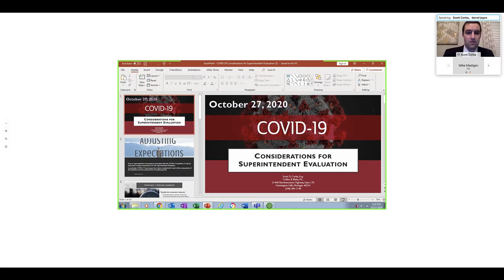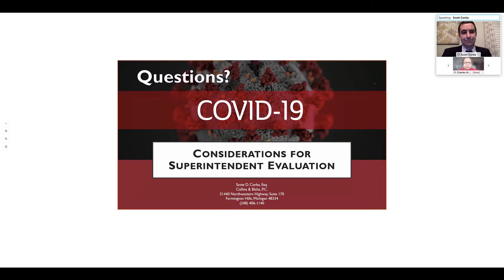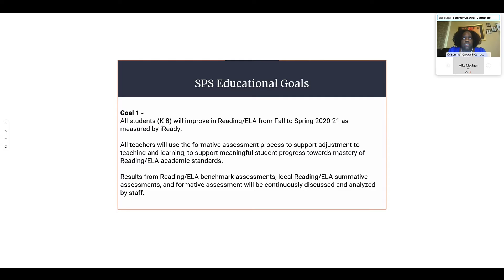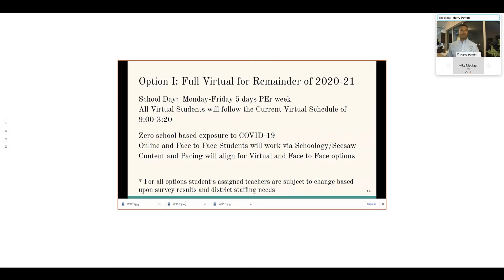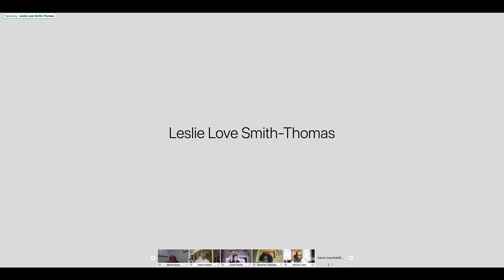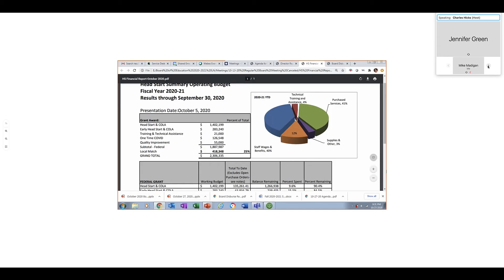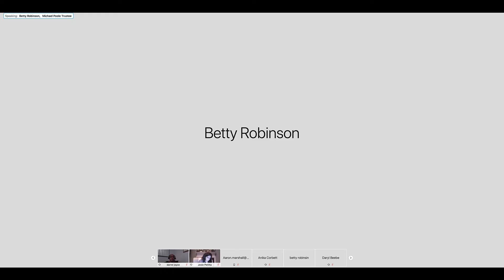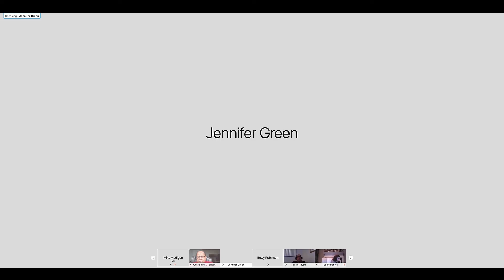Southfield Public Schools October 2020 Board Meeting